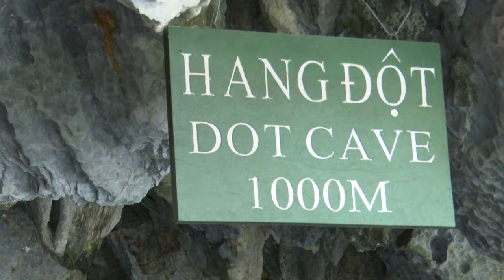Take a boat trip through the caves in Trang An, Ninh Binh, Vietnam 4K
Also called “Ha Long Bay on land” the limestone peaks at Trang An, that rise from the landscape, the lush green forests, a sparkling and crystal-clear river and the endless rice terraces form a wonderland in which you will feel lost.
It is certainly one of the best places to visit in Northern Vietnam. Paddle in a sampan with us!